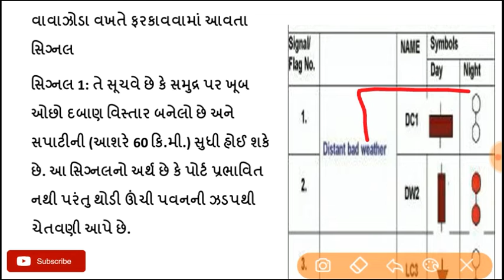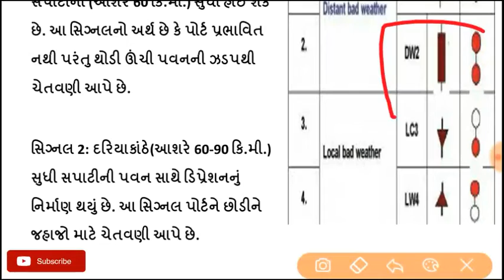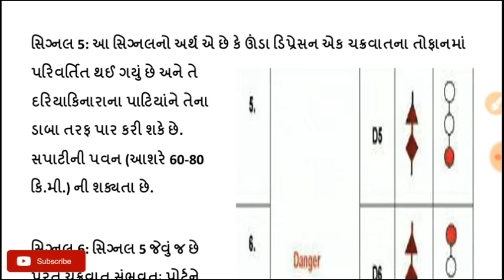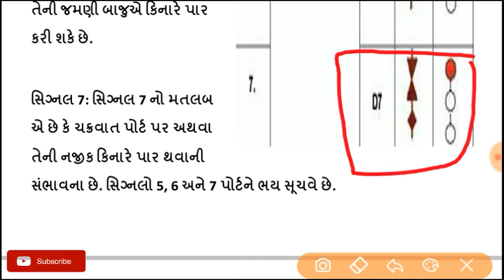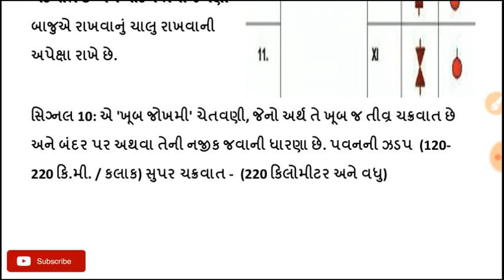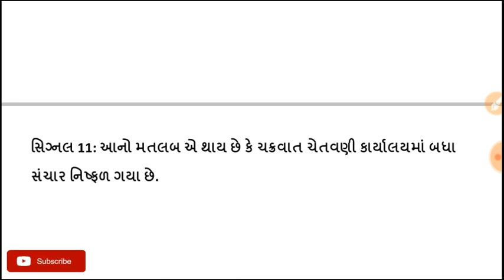વાવાઝોડા વખતે ફરકાવવામાં આવતા સિગ્નલ | cyclone signal | vayu cyclone | Gyan sarthigs